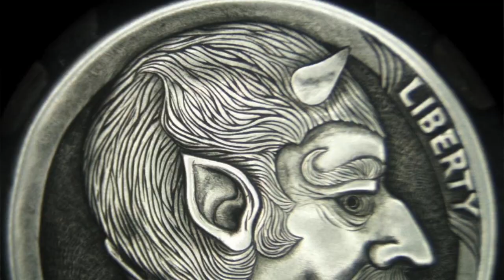What Are Central Banks - THE TRUTH About Money PART 2 - (the monetary system)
If you missed part one check it out

The Central Banks Exposed - The Truth About Money - (Monetary System)

the real truth about money !

ill be talking about the central banks , how money is created , and even the founding fathers.

all this is my opinion and meant for entertainment and educational purposes only nothing !